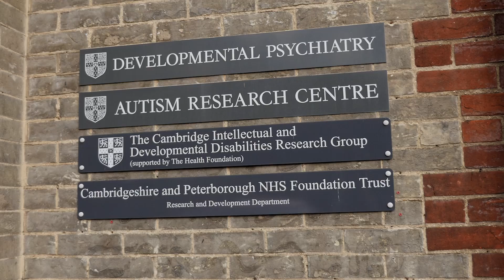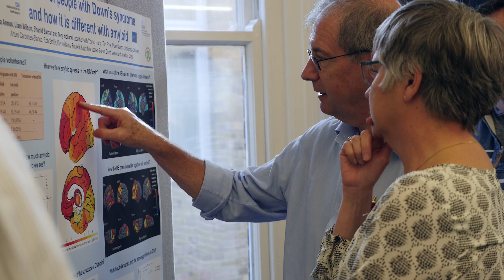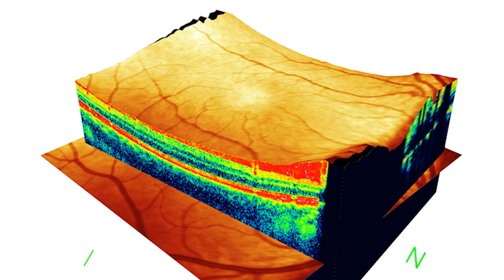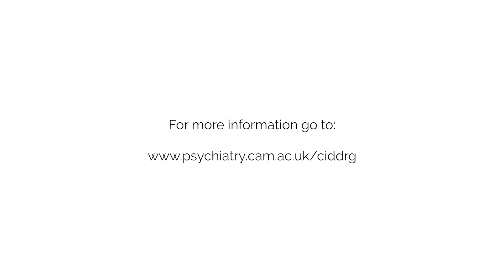Together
A group of Cambridge University researchers have made a film alongside people with Down’s syndrome to show that there is only one way we can defeat dementia; Together. Researchers from the Cambridge Intellectual and Developmental Disabilities Research Group (CIDDRG) have been investigating the links between Down’s syndrome and dementia for almost two decades. Most recently, they have focused their efforts on using state of the art imaging techniques to look at the brains and the eyes of people with Down’s syndrome in the hope of finding a biomarker for Alzheimer’s disease. To celebrate World Down’s Syndrome Day (21st of March 2016), the research group opened their doors to the public to share their research findings, and to thank all of the dedicated volunteers with Down’s syndrome for their vital contribution to the work. The making of the film Together has given a voice to people with Down’s syndrome, as well as those who support them, to describe their experiences and show their commitment to helping themselves and others in the future.
If you would like more information about this research, or if you would like to participate in future studies, please get in touch by emailing .